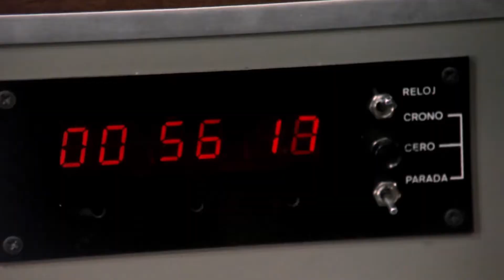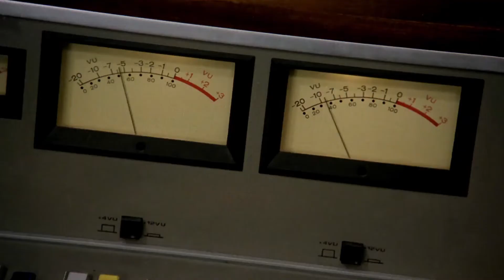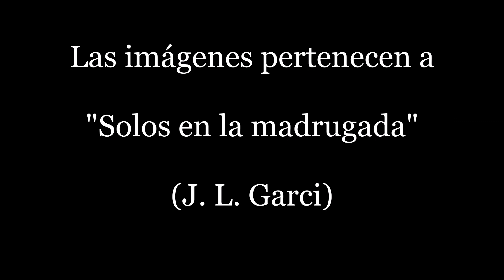Miguel Ríos - No estás sola